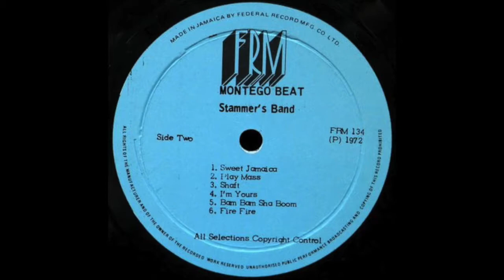Stamma And The Clubbites ‎– Montego Beat [Full Album] (1972)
A1 Black Magic Woman 0:00
A2 Sparrow Tent 3:03
A3 Love Of The Common People 7:02
A4 What's The Idea 9:47
A5 Mr. Walker 13:05
A6 Cry To Me 15:55
B1 Sweet Jamaica 19:03
B2 Play Mass 22:01
B3 Shaft 26:58
B4 I'm Yours 30:17
B5 Bam Bam Sha Boom 32:49
B6 Fire Fire 35:39